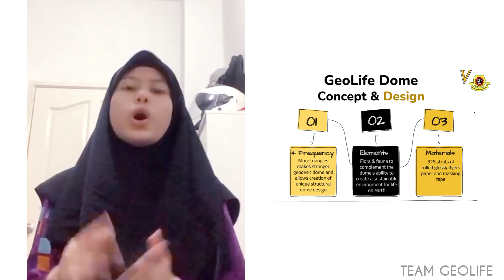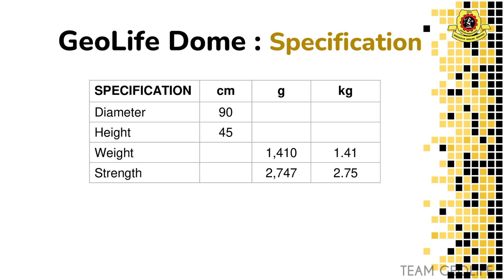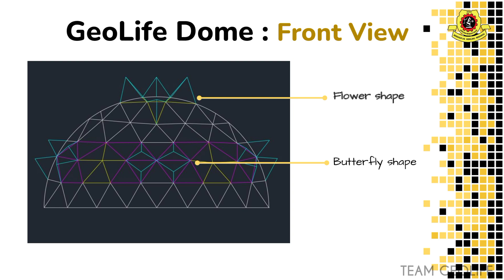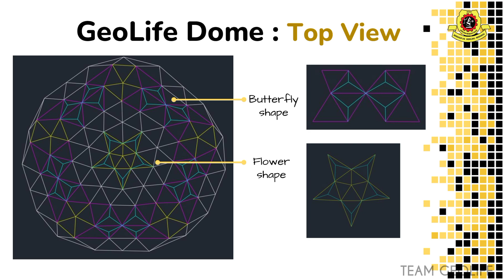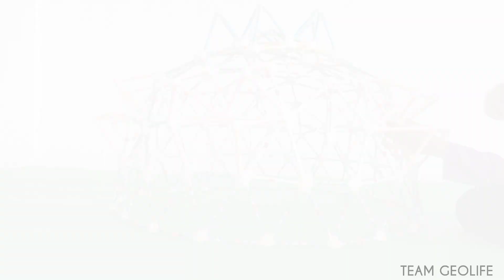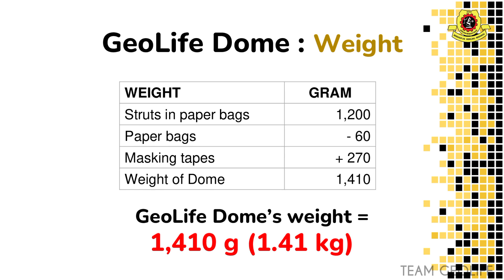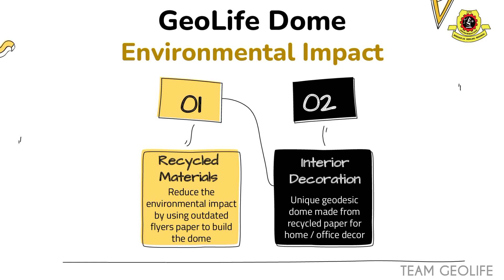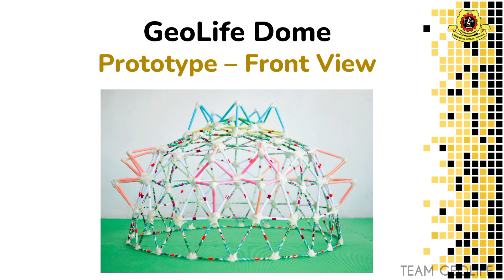Team Geolife | GEOLIFE DOME Paper Geodesic Dome PLEASE LIKE - MRANTI World Engineering Day Challenge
Team Geolife | Paper Geodesic Dome Challenge - MRANTI World Engineering Day Challenge Build Paper Geodesic Dome

MRANTI World Engineering Day - Build Paper Geodesic Dome Challenge

Team : Geolife
Team Members : Izzah, Ainin, Ariana & Ruby
School : MRSM Bentong, Pahang